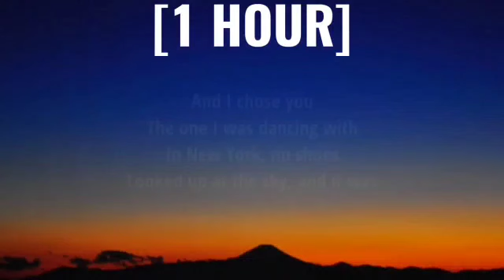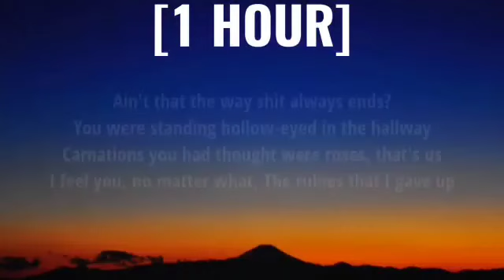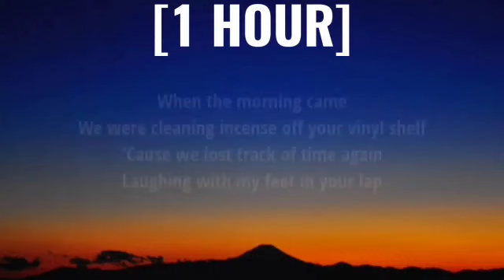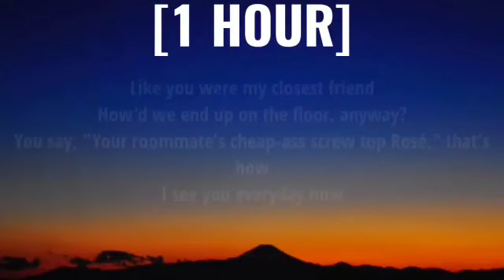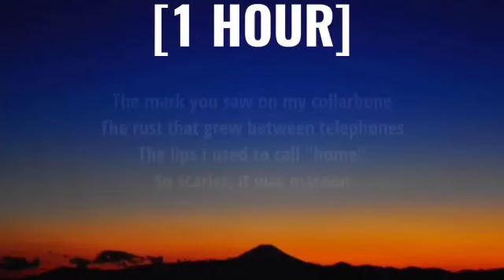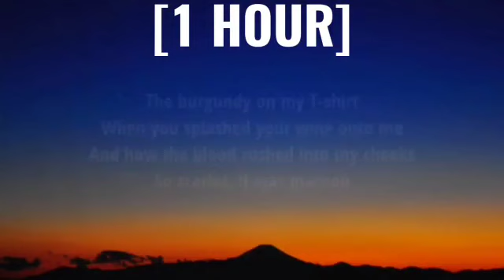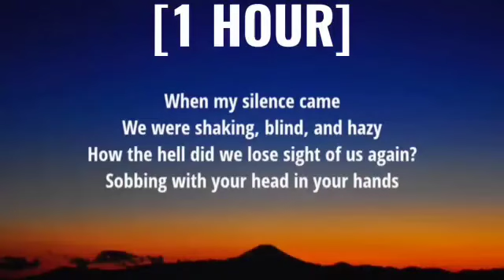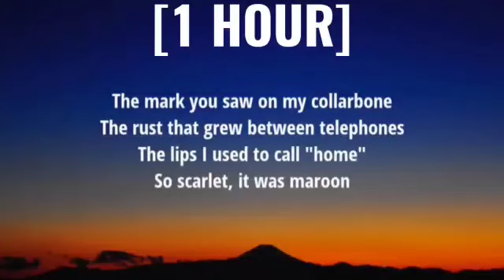Taylor Swift - Maroon [1 HOUR/Lyrics]